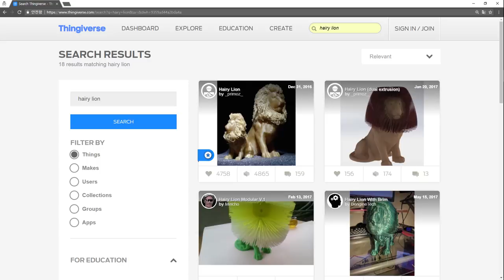[제작] 사자의 뻗친 갈기를 드라이 해주었다 [Hairy Lion's Salon]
친구가 3D 프린터로 'Hairy Lion' 이라는 작품을

출력해서 선물로 줬네요!

높은 퀄리티로 출력 됐고 뜯는 과정이 재미있을 것 같아서

여러분들께 보여드리려고 카메라 앞에서 뜯고, 성형 해봤슴다!

3D 프린팅 대행 사이트 (시중의 시간당 가격이 500원 저렴!)